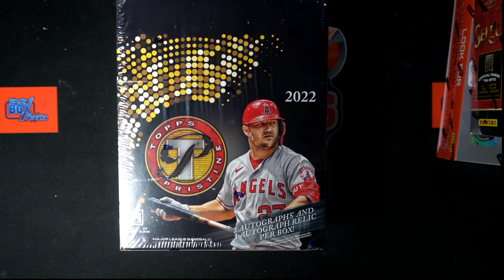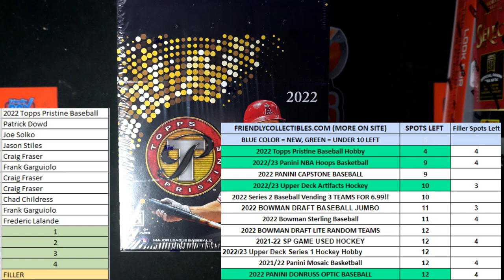2022 Topps Pristine Baseball FILLER C ID 22PRISTINE104